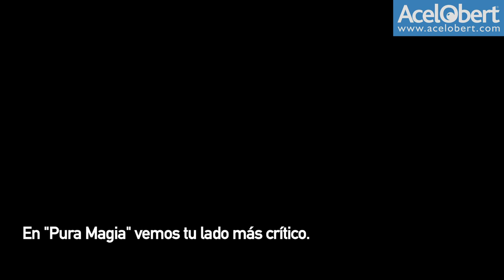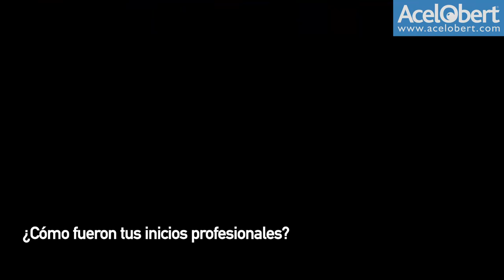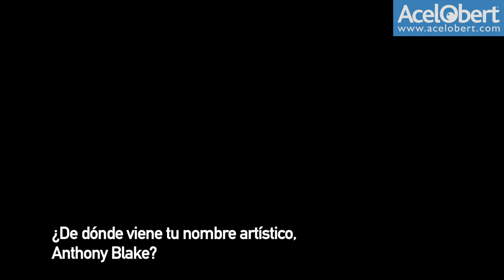Revista Acelobert entrevista a Anthony Blake · Setembre 2018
Septiembre 2018 · Por Antonia Utrera

“Te miro a los ojos y sé lo que estás pensando”

José Luis González-Panizo (Oviedo,1959) es uno de los mentalistas más importantes de nuestro país conocido artísticamente como Anthony Blake. En 2004 recibió el Premio Dunninger por parte de la Psychic Entertainers Association como reconocimiento a su trabajo como mentalista. Ha colaborado en diversos programas de televisión tales como “Un, dos, tres…” de TVE, “Crónicas Marcianas” en Telecinco, “De domingo a domingo” y “Otra Dimensión” en Antena 3, y El programa de Carlos Herrera en Canal Sur.34. En 2007 protagonizó el programa Blake.5. Autor también de varios libros “Tu poder mental” o “Lo que sé del más allá”. En este momento podemos verlo como miembro del jurado en la segunda temporada del talent show “Pura Magia” de TVE. Sus críticas hacia los concursantes han marcado la trayectoria del programa.
Nos cita en la terraza con vista del Hotel The Gates Diagonal, y allá que nos vamos! La mirada intensa y penetrante que exhibe sobre los escenarios, se vuelve cálida y amable en el trato personal. “Mira que si me haces desaparecer…” – le digo bromeando. “Lo difícil no es hacerte desaparecer, lo difícil es hacerte aparecer en otro lugar!”.